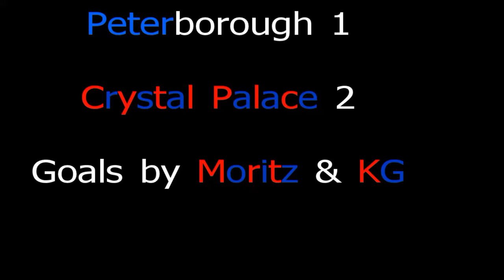Crystal Palace top of the league